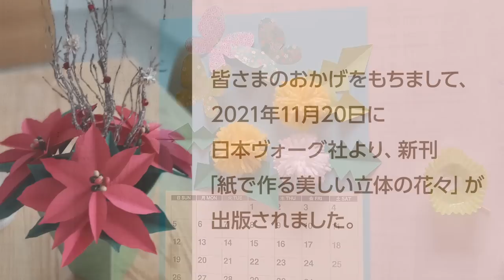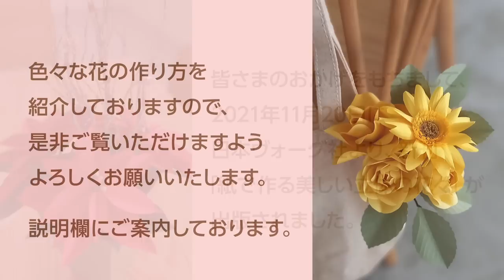毛糸と紙で作るタンポポの花とちょうちょ（音声解説あり）How to make yarn and paper Dandelion flower and butterfly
紙と毛糸で作るたんぽぽと蝶です。ガーランドにして吊るすタイプの飾りの作り方をご紹介していますが、自由なアレンジで楽しんでいただければと思います。壁に直接貼っても、フレームに入れても、レクリエーションの手作りカレンダーにしてもOK👌
サイズも用途に合わせてアレンジくださいませ(^^)

・毛糸（黄・白）
・色画用紙
・はさみ
・ホチキス
・接着剤
・つまようじなど

YouTubeではお子様からご高齢の方まで、楽しみながらカンタンに作れるペーパークラフトを紹介いたします。